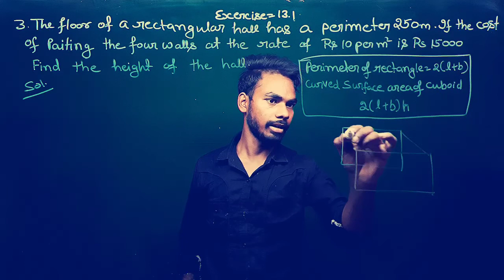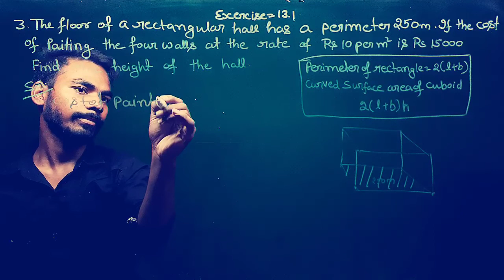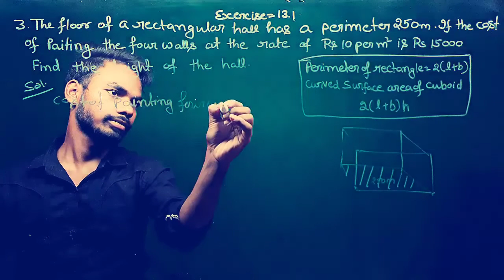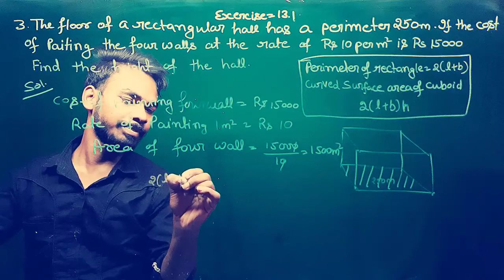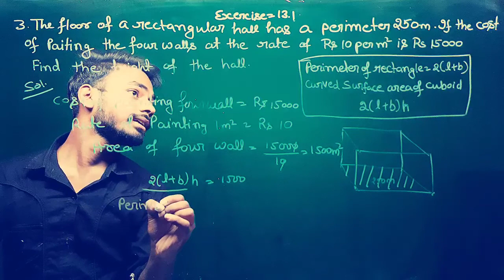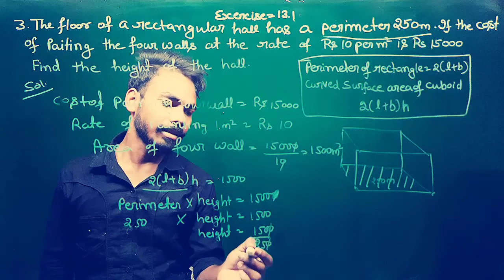Q.no.3, Exercise 13.1 surface areas and volumes Chapter 13 Math Class 9th | CBSE | NCERT BOOK